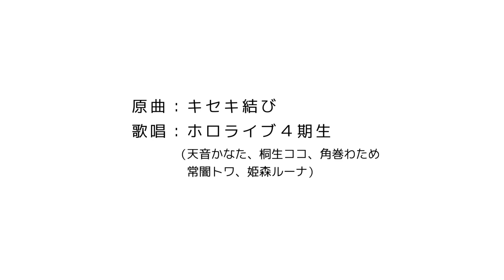キセキ結び - ホロライブ４期生（corson remix）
ホロライブ４期生のオリジナルソングをリミックスしてみました。
僕からココ会長へのファンアートです。

アーティスト：ホロライブ４期生